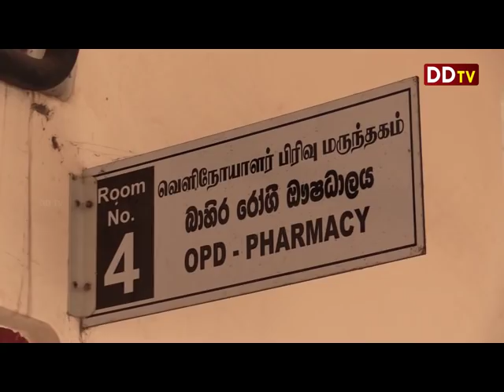மதியநேர பிரதான செய்திகள் 22.11.2017